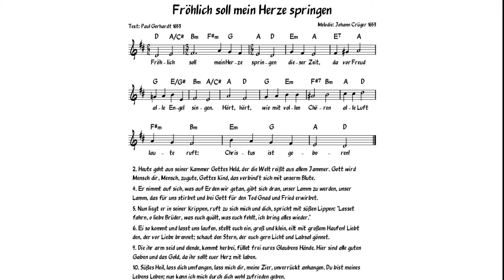Fröhlich soll mein Herze springen (Klavier)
Weihnachtslied aus dem Evangelischen Gesangbuch